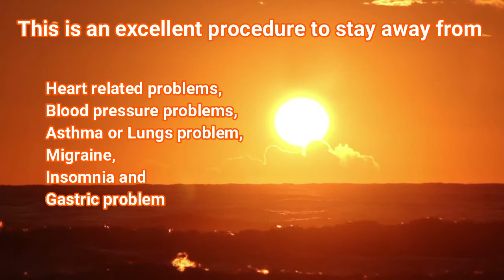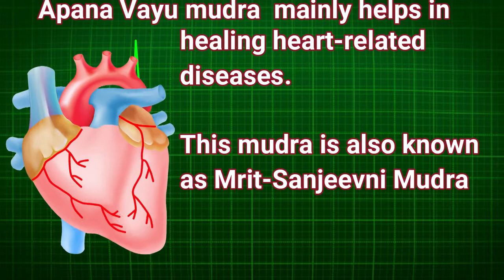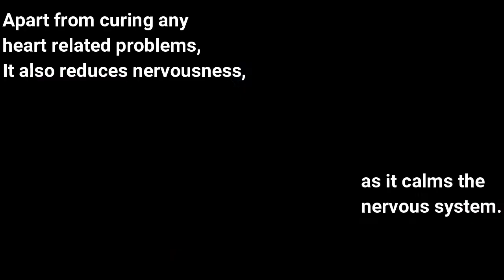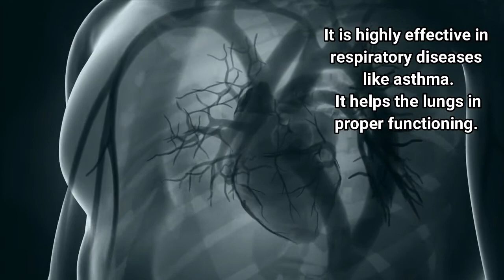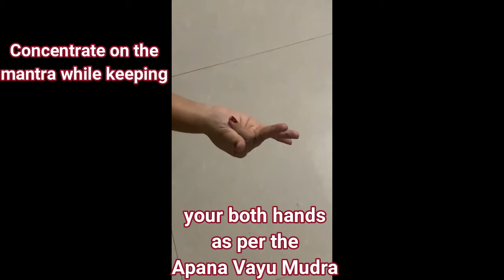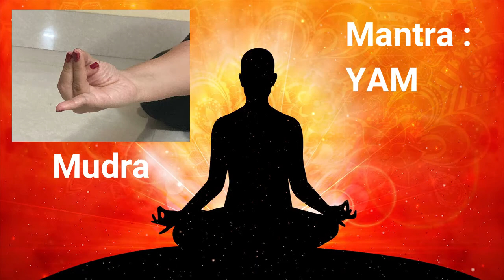Keep your Heart Healthy in a easy and effective way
This video will discuss an ancient yoga method to keep your heart healthy and fit. This process is very easy to follow.
This method  helps to get relief from any heart-related diseases including heart attack and blood pressure problems.